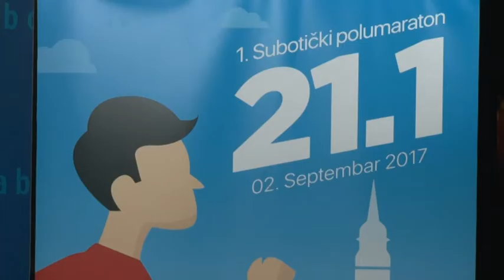2017 04 20 Szabadkán félmaraton is lesz a városnapi programok között